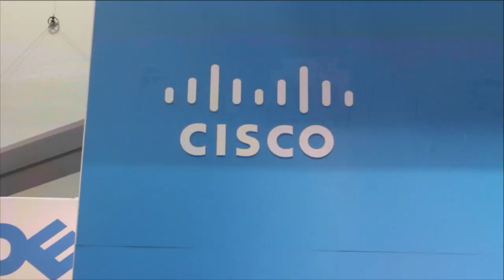Michael Grant - Cisco @ Oracle OpenWorld 2015 - theCUBE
Cloud solutions for enterprise infrastructure

Enterprise cloud infrastructure is essential to many corporate businesses. And where there’s demand, a market for specialized cloud services sometimes appears — in this case in the form of Vitacore Systems, Inc, a specific provider of enterprise platform solutions.

Stu Miniman, cohost of theCUBE, from the SiliconANGLE Media team, spoke to Virtacore Systems, Inc.’s Michael Grant, VP of sales, during Oracle OpenWorld 2015.

Customers

The target of Virtacore Systems is quite specific relative to Infrastructure-as-a-Service cloud platform providers. According to Grant, the target customers are “BIN [storage], high SNP [arrays] and low enterprise,” especially in the Richmond area environment, which is known for its high density of data centers and fiber networks.

It also operates for customers in Chicago. These customers are also educated on its partnerships with Cisco Systems, VMware, and Nimble Storage, which help the back end of its platform.

Delivering solutions

The company delivers its customers with what Grant says is a cloud for SQL-related, mission-critical corporate business platforms. It partnerships with Nimble Storage, Oracle and VMware provide it with the capability to provide extensive cloud services that are required for applications. It can also take existing databases customers and take an “Equinix database center [where] we can create a cloud seamless solution that can migrate into AWS,” for example.